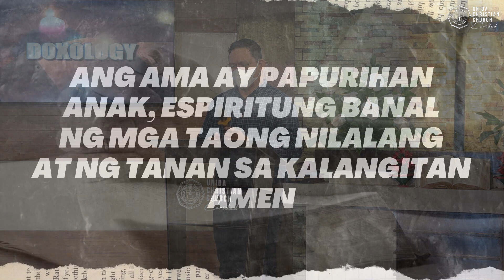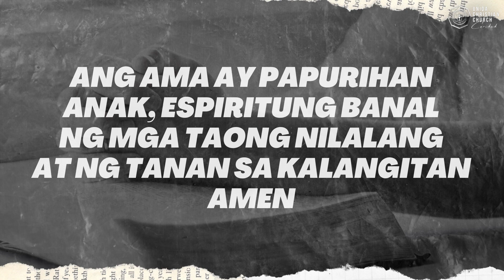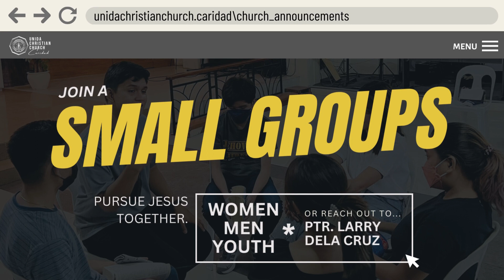Worship Service Online | "Remember the Wilderness"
Welcome po sa ating Worship Service Online! Invite your friends or family by sharing this to your social media accounts. Together, let's praise and glorify our Lord!

Setlist:
- I Love to be in Your Presence
- Tribes
- Desert Song
- Still